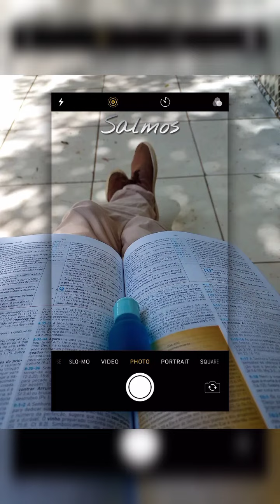Salmos || Capítulo 06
⬛ Paz do Senhor !

▪️ Você é muito bem-vindo aqui.
▪️ Aproveite o conteúdo que é totalmente gratuito
▪️ Obrigado pelo carinho e atenção.
▪️ A Palavra de Deus Falada
▪️ Spoken Word || Gospel